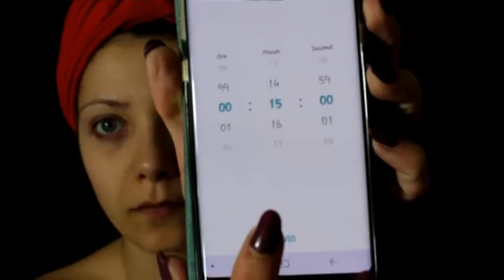impacco BOMBA ristrutturante capelli e viso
Ciao a tutti e ben venuti nel mio canale, qui di seguito troverete video e link utili collegati al video che state guardando :D
E ISCRITI AL MIO CANALE PER NON PERDERE I PROSSIMI VIDEO